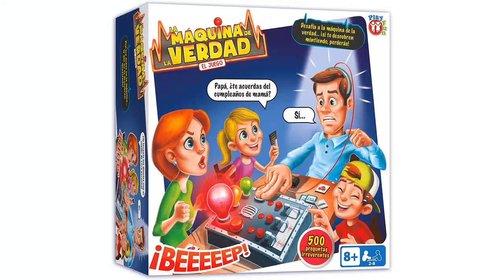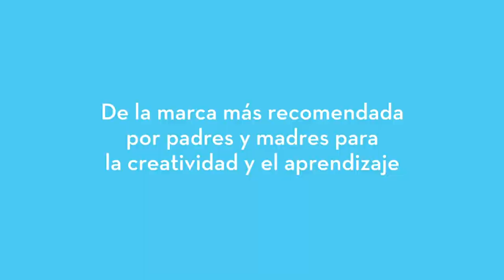Gravity tower juego de mesa: Descubre los 5 mejores juegos de mesa y en la cima: Gravity Tower 🥇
✋  Aquí están descubre los 5 mejores juegos de mesa y en la cima: gravity tower disponibles en el mercado.

🔽🔽🔽 ENLACES DE COMPRA GRAVITY TOWER JUEGO DE MESA 🔽🔽🔽

1) Zygomatic - Jungle Speed - Juego de Mesa en Español y Portugués

2) Hasbro Gaming-Gestos Juego de Mesa, multicolor (B0638105)

3) PLAY FUN BY IMC TOYS La Máquina de la Verdad, Juego Verdad o Mentira, Juego de Mesa Divertido y Familiar para Niños y Niñas +8 Años

4) EPOCH GAMES - 07356 - Super Mario Blow UP! Shaky Tower (EPI)

5) Melissa & Doug Suspend Juego de familia para niños y adultos, Torre apilable juguete de equilibrio, Juego de abilidad para toda la familia, para niños 8+

00:00 - Intro
00:06 - 1) Zygomatic - Jungle Speed - Juego de Mesa...
00:38 - 2) Hasbro Gaming-Gestos Juego de Mesa, multicolor (B0638105)...
01:15 - 3) PLAY FUN BY IMC TOYS La Máquina de...
01:55 - 4) EPOCH GAMES - 07356 - Super Mario Blow...
02:27 - 5) Melissa & Doug Suspend Juego de familia para...
03:05 - Outro